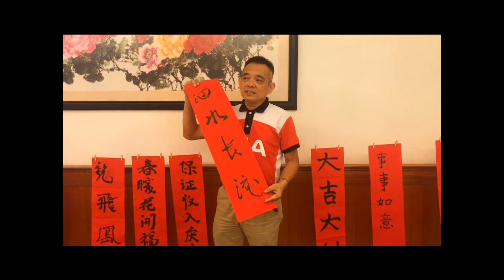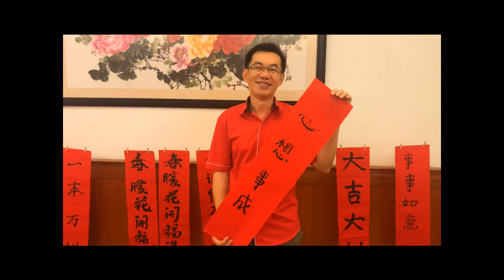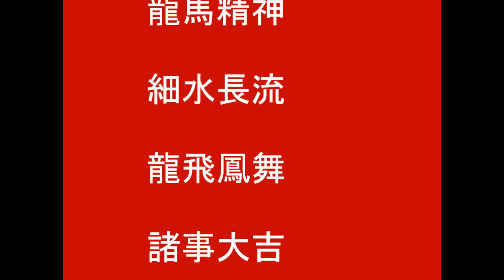GI CNY 2019